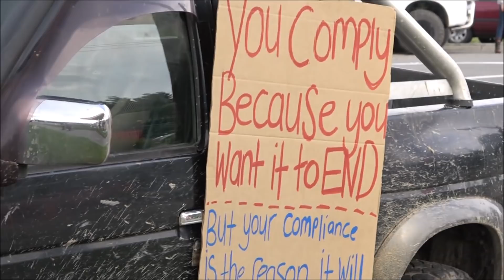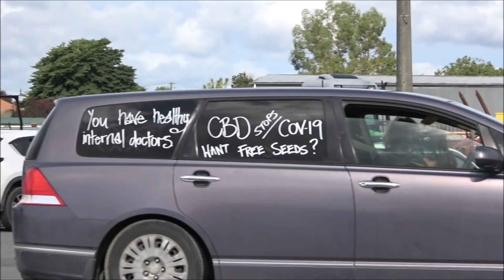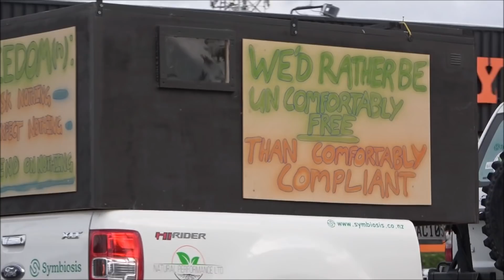New Zealand Freedom Convoy South island North Canterbury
Today morning on 7/02/2022 New Zealand Freedom Convoy went through our town.